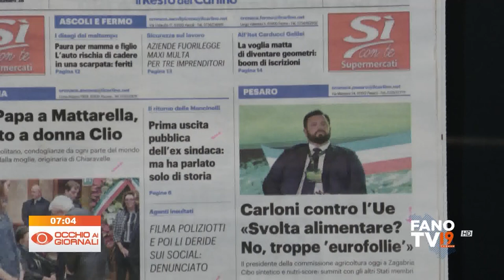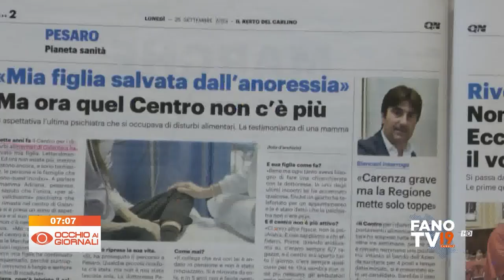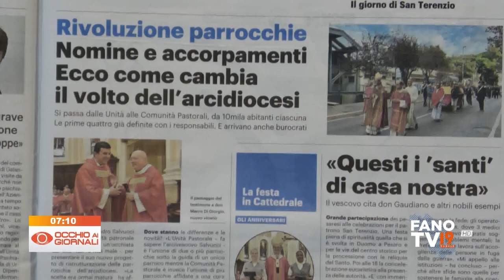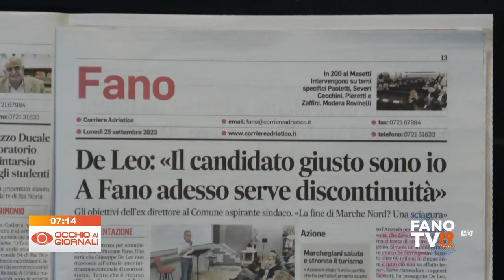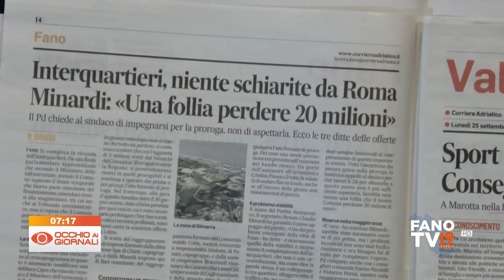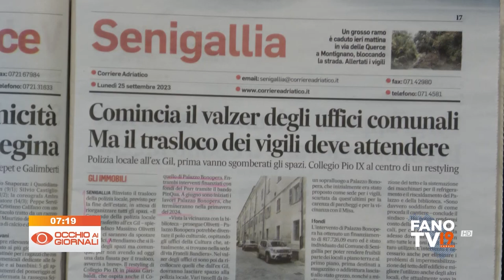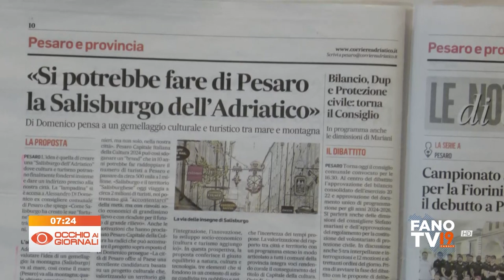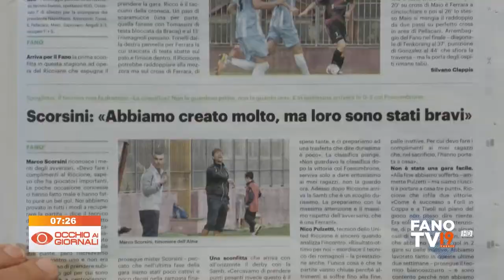Occhio ai Giornali 25 settembre 2023